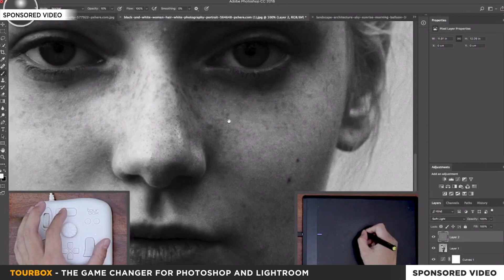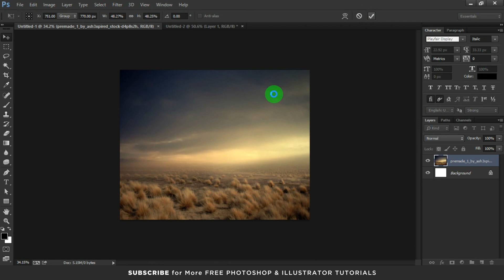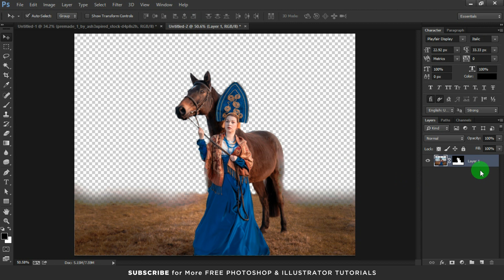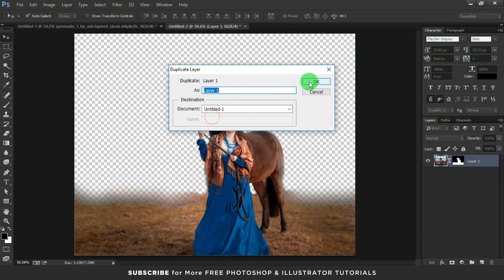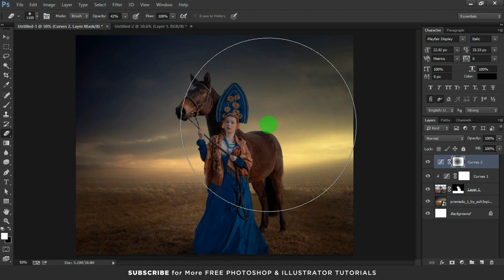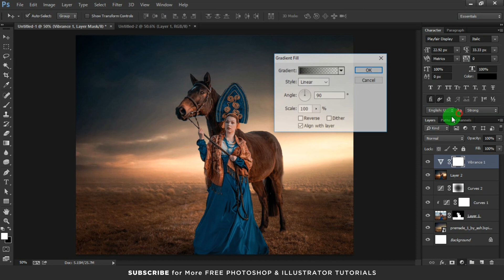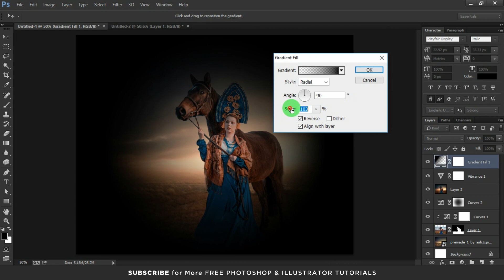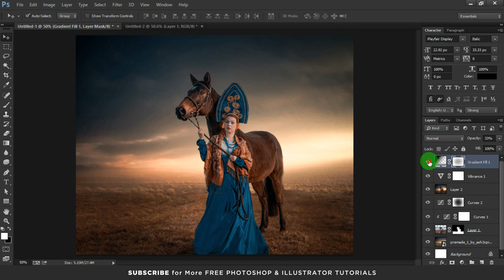Dramatic Photo Manipulation Effect | Photoshop Tutorial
TourBox - The Game Changer for Photoshop and Lightroom.
Tourbox is an image editing console  that offers a customized  user interface, enabling you to assign various functions in the aforementioned applications as well as configurable knobs, dials, and buttons.

In this Photoshop tutorial, I'll show you how to create your first Photo Manipulation using Layer Mask and some Camera Raw Color Grading and Techniques.